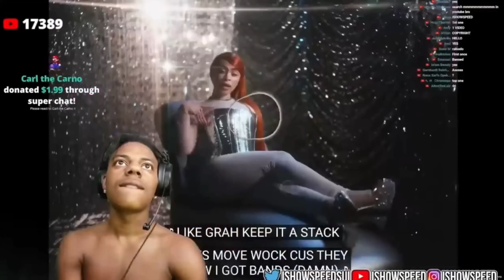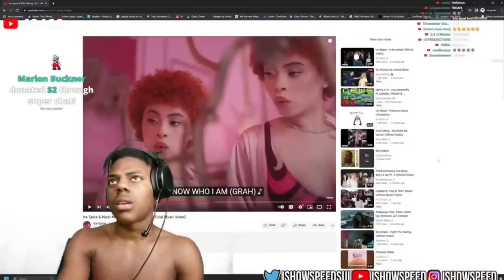Ice Spice & Nicki Minaj - Princess Diana | IShowSpeed Reaction | Eye Tracker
Follow for more ishowspeed ​videos and ishowspeed song, ishowspeed music, ishowspeed dance, funny moment and all ishowspeed edit.

ishowspeed
ishowspeed world cup
world cup ishowspeed
ishowspeed song
ishowspeed girlfriend
ishowspeed sleep stream
ishowspeed roblox
ishowspeed bald
ishowspeed shake
shake ishowspeed
ishowspeed songs
packgod vs ishowspeed
ishowspeed vs packgod
ishowspeed aaliyah
ishowspeed best moments
best of ishowspeed
best of ishowspeed 2022
ishowspeed clips
ishowspeed compilation
ishowspeed crush
ishowspeed dance
ishowspeed dream
ishowspeed date
ishowspeed edit
ishowspeed emote
edit ishowspeed
ishowspeed fifa 23
ishowspeed funny
ishowspeed freestyle
funny ishowspeed moments
fifa ishowspeed
fifa 23 ishowspeed
football ishowspeed
ishowspeed gta
gta rp ishowspeed
gta ishowspeed
i ishowspeed song
is ishowspeed dance
ishowspeed just dance
just dance ishowspeed
ishowspeed kai cenat
ishowspeed ksi
ishowspeed kahoot
ksi ishowspeed
ksi vs ishowspeed
kai ishowspeed
ishowspeed live
ishowspeed live stream
ishowspeed laughing
live ishowspeed
ishowspeed music
ishowspeed memes
music ishowspeed
ishowspeed new girlfriend
ishowspeed nfl freestyle
ishowspeed omegle
ishowspeed opening packs in fifa 23
ishowspeed omegle catfishing
ishowspeed omegle troll
ishowspeed packs ronaldo
ishowspeed ronaldo
ishowspeed playing football
packgod vs ishowspeed reaction
ishowspeed reaction
reacting to ishowspeed
ishowspeed soccer
ishowspeed screaming
ishowspeed try not laugh
ishowspeed tiktok live
ishowspeed twerk dance
try not to laugh ishowspeed
the ishowspeed dance
ishowspeed uses voice changer
ishowspeed vr
ishowspeed vs ksi
ishowspeed vs
vr ishowspeed
vs ishowspeed
voicemod ishowspeed
ishowspeed ytp
ishowspeed youtube
ytp ishowspeed
youtube ishowspeed
ishowspeed sidemen
ishowspeed moments
ishowspeed best clips
ishowspeed rage
ishowspeed funny clips
ishowspeed
speed funny clips
speeds best clips
speed stream clips
speed clips compilation
speed compilation